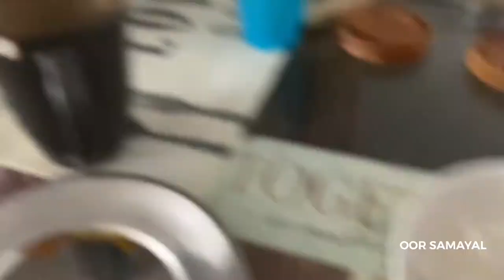# 218 Chicken Cauliflower Curry|Phulka Roti |Puffed Indian Bread|VLOG| Clean Movie|OOR SAMAYAL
Related video’s

#19 நெய்| How to make Ghee from butter | Home made Ghee in Tamil | Kitchen Tip 1| OOR SAMAYAL